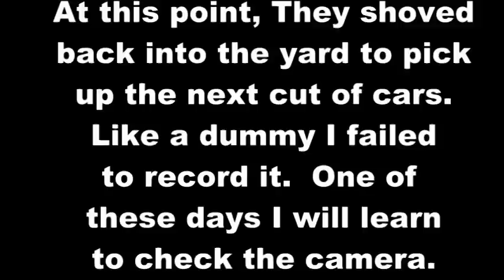Building Train GO-2 Part 2.mpg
Part 2 of Video, of NS Train GO-2 doubling over from various tracks in the Griffin Georgia trainyard, to build his train.  See the description for links to the maps used here.